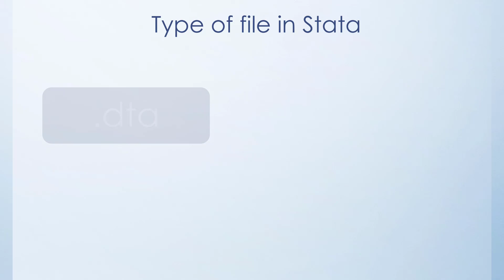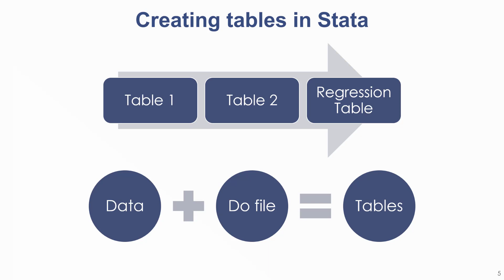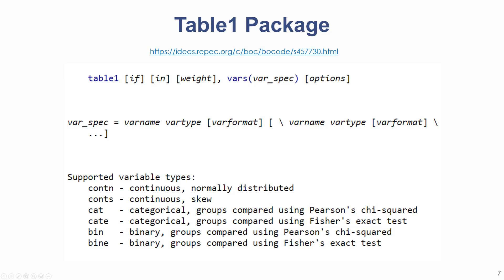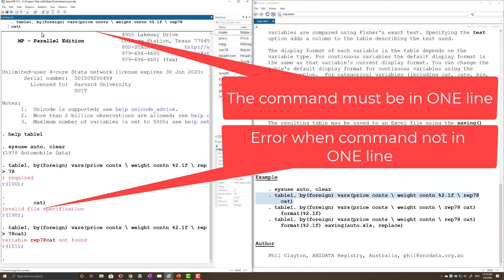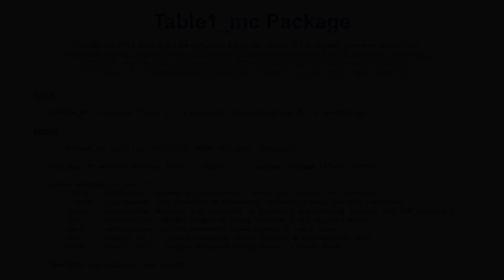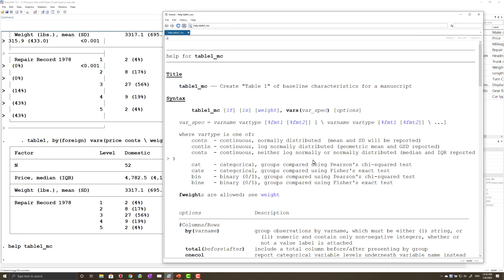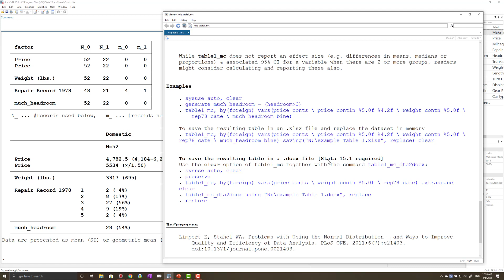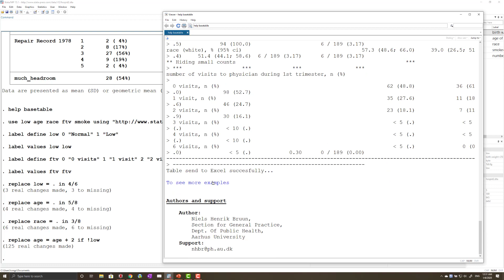Tung Pham, Introduction to making Tables in Stata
This video has been specially created by Dr Tung Pham, for the purpose of the Workshop on Biostatistics being organized by the Research wing of the Indian Academy of Geriatrics and the Association of Gerontology (India) at the India International Center on 13-14 January, 2020.  Dr Tung discusses Tables in this three part video series. Happy viewing